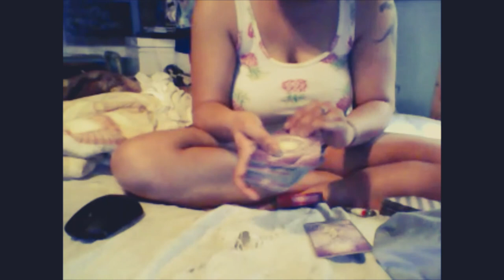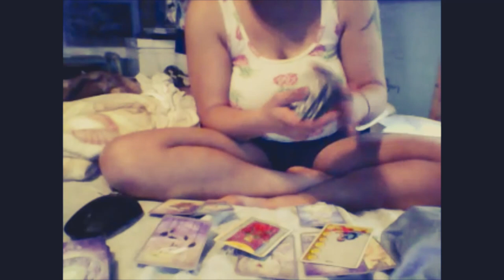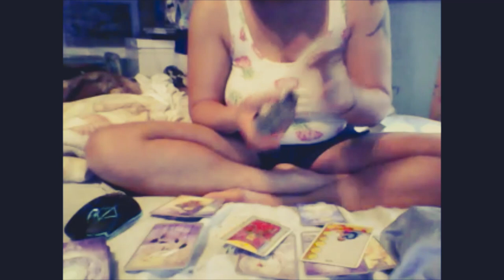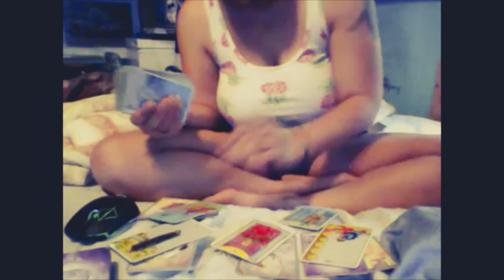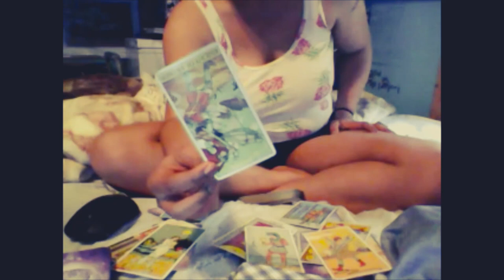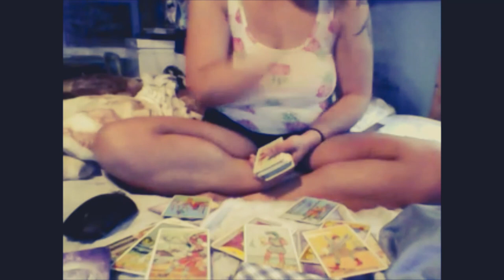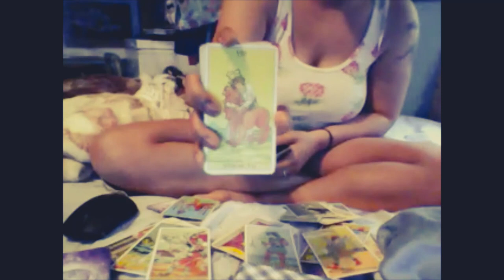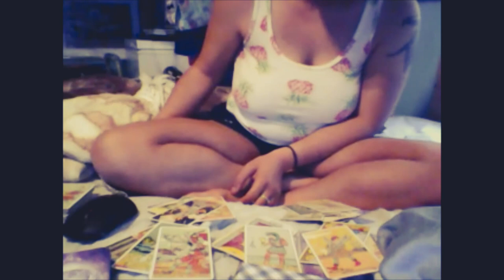Welcome to Aries Season Futher Mockers! All Signs 3-26-2020